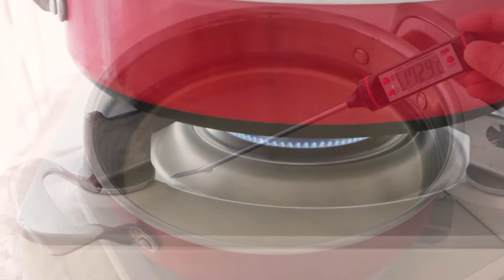글레이즈드 도넛 만들기 Glazed doughnuts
오늘은 글레이즈드 도넛을 만들어 보았어요. 빵이 폭신하고 가벼운 느낌이라 여러개 먹어도 무거운 느낌이 들지 않아 더 좋았던 것 같아요 ㅎㅎ

이스트는 온도가 60도 이상이 되면 죽어버리기 때문에 우유는 꼭 따듯한 정도로만 데워주세요. 글레이즈는 취향에 따라 물을 조절하셔서 두껍게 바르셔도 되고 얇게 발라주셔도 좋아요. 저는 물 양을 최대로 하고 얇게 두 번 발라주었더니 너무 달지 않고 딱 적당하더라구요 ㅎㅎ

중간에 같은 자막을 두 번이나  써버렸네요 ㅎㅎ,,,, 양해부탁드려요❣

재료
따듯한 우유 150g warm milk
드라이 이스트 5g yeast
달걀 40g egg
중력분 300g all purposed flour

슈가파우더 175g powdered sugar
뜨거운물 35~45g hot water
바닐라 익스트랙 3g vanila extract

식용유 cooking oil